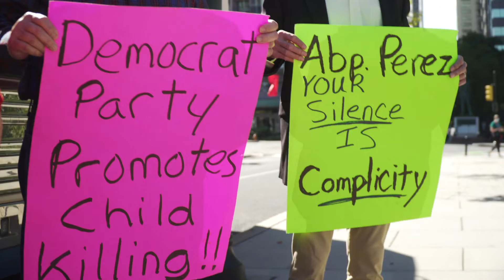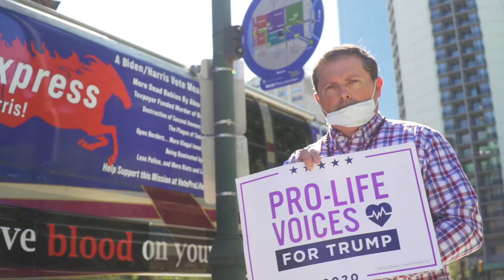Philadelphia Catholics Admonish Archbishop Perez to Speak the Truth about Biden!